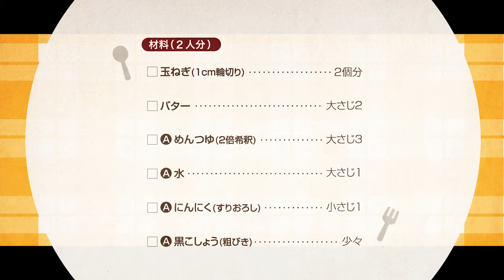200802玉ねぎのコク旨ステーキ